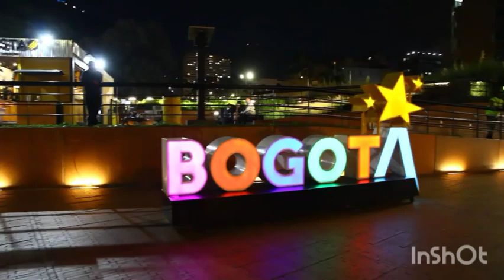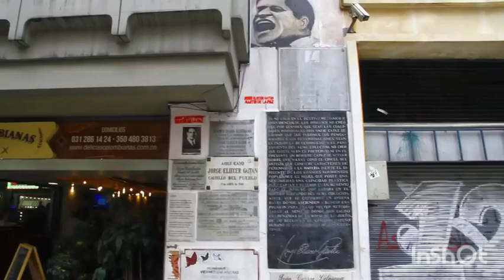Place in Bogota Columbia // Short Visit in Bogota Columbia in 2017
Musician: ASHUTOSH

Places in Bogota Columbia
Columbia Museum
Columbia Gatian
Bogota
Bogota Hills View
National Museum in Bogota
Explore Bogota Columbia